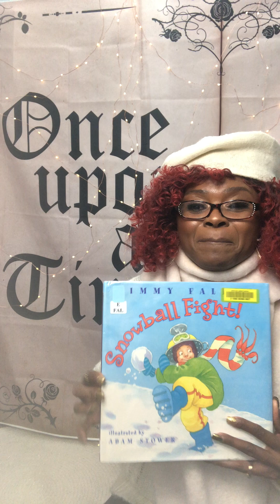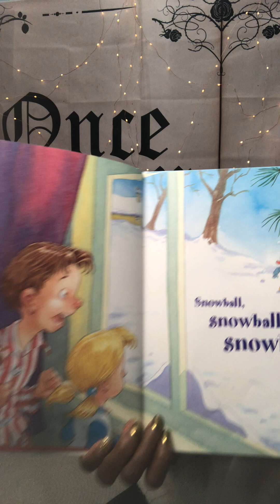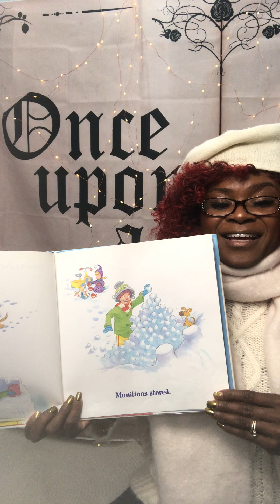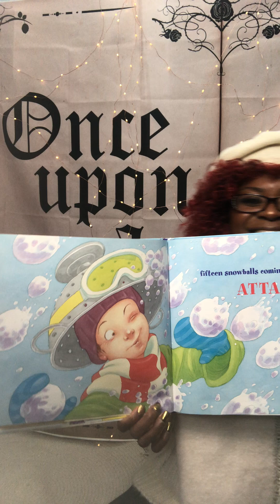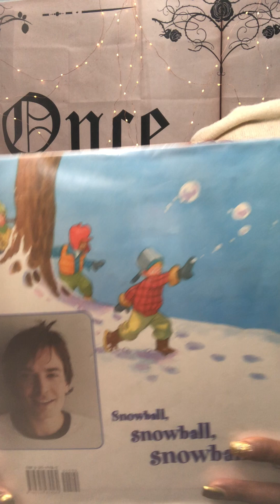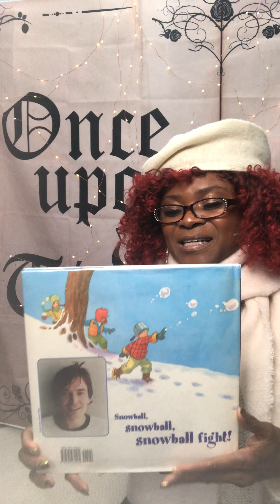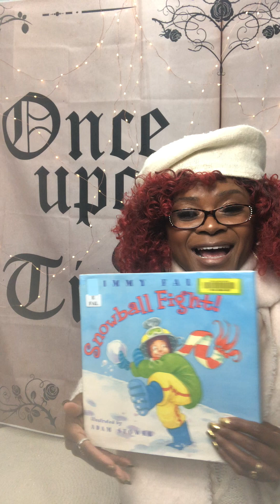Snowball Fight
A Beautiful Blanket Of White covers the ground- the perfect setting for an all out, action- packed, slushy snowball fight!